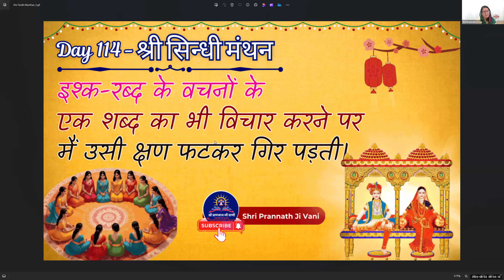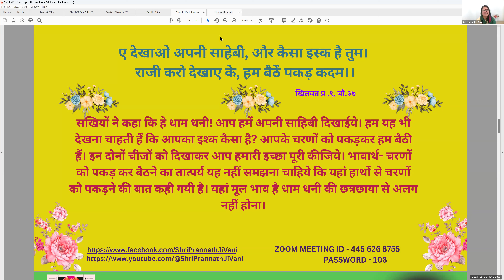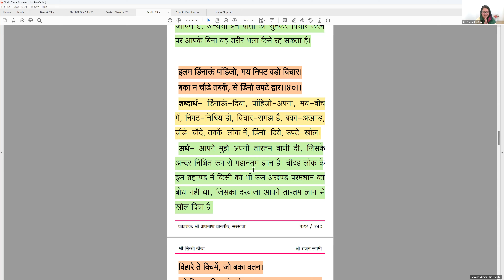🌷 Day 114 - 'श्री सिन्धी मंथन' - न तां विचार कंदे हिक हरफजो, फटी पोए न उफट।। 🌷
🌷 Day 114 - 'श्री सिन्धी मंथन' - इश्क-रब्द के वचनों के एक शब्द का भी विचार करने पर मैं उसी क्षण फटकर गिर पड़ती। 🌷

सहूर डियण मूं हियो, कठण केयांऊं निपट।
न तां विचार कंदे हिक हरफजो, फटी पोए न उफट।।
           श्री सिंधी प्र.६, चौ.३८

आपने मुझे तारतम वाणी का चिन्तन दिया, जिससे निश्चित रूप से मेरे हृदय को कुछ कठोर सा कर दिया। अन्यथा इश्क-रब्द के उन कठोर वचनों के एक शब्द का भी विचार करने पर मैं उसी क्षण फटकर गिर पड़ती (मृत्यु को प्राप्त हो जाती)।
भावार्थ- परमधाम में अपने प्रेम को बड़ा कहने के अपराध का विचार और शरीर त्याग की बात इस संसार में हो रही है। इस चौपाई में यही प्रसंग है, जबकि चौपाई ३५ में परमधाम में इन कठोर बातों को कहते ही शरीर त्याग की बात कही गयी है। उन शब्दों की एक सामान्य झलक इस प्रकार है-'राजी करो देखाए के, हम बैठें पकड़ कदम।।' खिलवत ९/३७

क्या आप भी 'श्री प्राणनाथ जी वाणी ज़ूम परिवार' का अंग बनना चाहते हैं तो एक बार अवश्य जुड़िये 😇 फिर सुंदरसाथ जी का निस्वार्थ प्रेम और सेवा देखकर आप रह ही नहीं पाएँगे।

6:00-7:00 am (श्री बीतक साहेब चर्चा)
7:00-7:30 am (श्री सिंधी मंथन)
7:30-8:30 am (श्री सुन्दरसाथ जी के भाव/मीठी बतियाँ)
Meeting ID: 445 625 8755
Passcode: 108